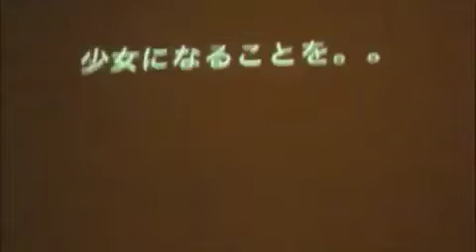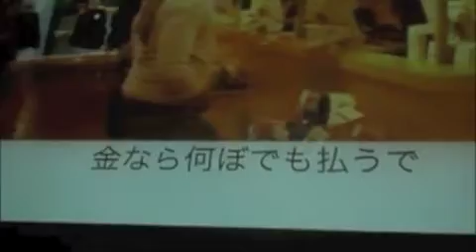マイちゃん淳平 with 淳平喜び組